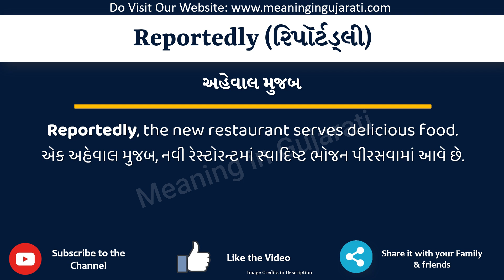Reportedly Meaning in Gujarati | Reportedly નો અર્થ શું છે | Reportedly in Gujarati Dictionary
આ વિડિયો માં તમે Reportedly નો Gujarati માં અર્થ સમજશો અને એની સાથે Reportedly નું pronunciation પણ શિખશો. એટ્લે કે તમે Reportedly ના meaning ની સાથે સાથે એ પણ શિખશો કે Reportedly ને કેવી રીતે બોલાય, Reportedly ને બોલવાની સાચી રીત કઈ છે.

તો બસ એક મિનટ માં શીખો Reportedly શબ્દ ને.

Reportedly ને examples થી સમજીએ